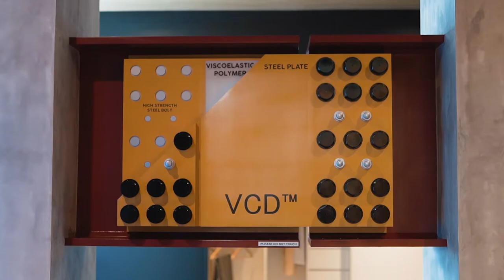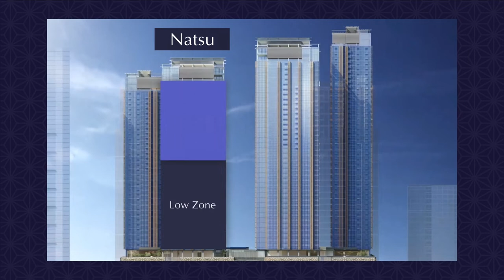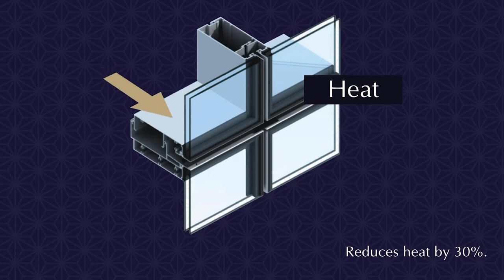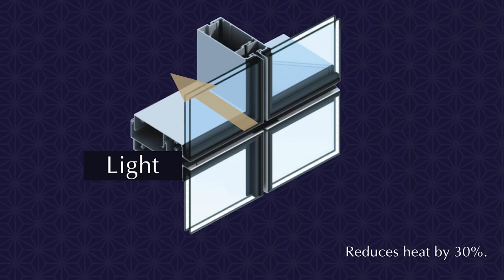The Seasons Residences BGC - Project of Federal Land Inc., Nomura Real Estate & Isetan Mitsukoshi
"The Seasons Residences"

A piece of Japan you can own!
📍8th Ave. corner 36th St., Grand Central Park, North BGC, Taguig City.

The first MITSUKOSHI MALL in the Philippines at the podium of the four residential towers.

✔️Japanese design efficiency
✔️Damper system (minimizes vibrations and increase building comfort, safety and resilience to both wind and earthquakes)
✔️Sunken slab system (convenience in plumbing maintenance)
✔️Double-glazed Low-E Glass (with heat insulating property and reduces outside noise)
✔️Kitchen sink with demountable cutting & drainage board
✔️Japanese automated toilet
✔️Storage system
✔️Air-washing tiles(minimizes bad odors, excessive humidity and harmful substances in the air.
✔️Separate shower and bathtub
✔️Energy efficient lighting through motion detectors in select areas
✔️Amenities inspired by the four seasons of Japan

Units Available :
1 Bedroom (46sqm - 58sqm)
1 Bedroom Suite (63sqm)
2 Bedroom (60sqm - 62sqm)
2 Bedroom Suite (77sqm - 87sqm)
3 Bedroom (105sqm - 117sqm)
3 Bedroom Suite (154sqm - 174sqm)
3 Bedroom Penthouse (232sqm - 311sqm)

Turnover :
Tower 1 : 2023 ( 4 units left ) almost sold-out
Tower 2 : 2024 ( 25% availability )
Tower 3 : 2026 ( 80% availability )

✅Only ₱75,000 Reservation fee (low RF for a High-end property in BGC)
✅NO DOWNPAYMENT TERM ALSO ACCEPTED!
✅Up to 53 months payment term!
✅0% interest

BEJAY FERRER
DHSUD: 015466
PRC: 0004954